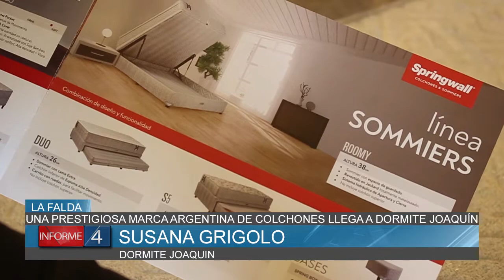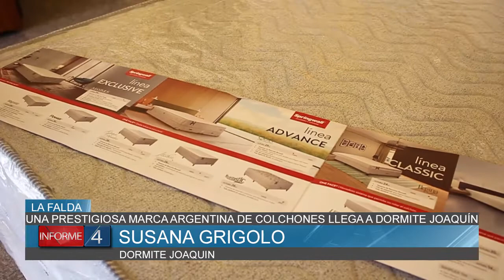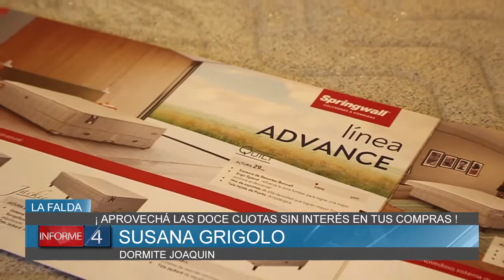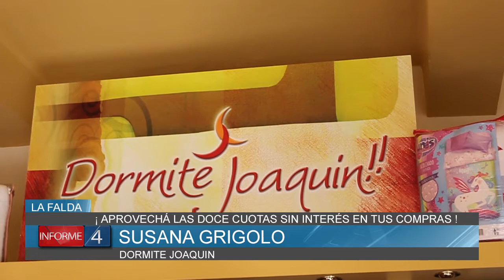UNA PRESTIGIOSA MARCA ARGENTINA DE COLCHONES LLEGA A DORMITE JOAQUÍN